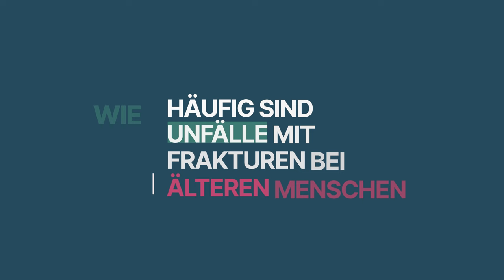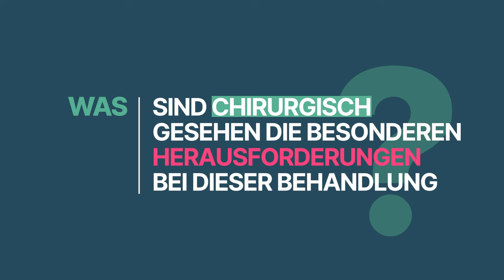Oberschenkelhalsbruch: Mit neuem Konzept messbar besser behandeln - Gemeinsam behandeln | Asklepios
Etwa ein Drittel aller zu Hause lebenden Menschen über 65 Jahre stürzt mindestens einmal im Jahr. Kommt es dabei zu einem Oberschenkelhalsbruch, ist eine schnelle und sehr individuelle Behandlung erforderlich, denn: Die Sterblichkeitsrate ist hoch. Das liegt nicht nur am Bruch selbst, sondern auch an der Verfassung des Betroffenen. Um den gestürzten Patienten vor der Pflegebedürftigkeit zu bewahren und ihn möglichst schnell wieder in seine gewohnte Umgebung zu reintegrieren, arbeiten Geriater und Chirurgen eng zusammen. So auch Dr. Jochen Gehrke, Chefarzt der Geriatrie und Sprecher des geriatrischen Netzwerks Ancoris und Prof. Dr. Michael Hoffmann Chefarzt für Unfallchirurgie, Orthopädie und Sportorthopädie an der Asklepios Klinik St. Georg
In diesem Video sprechen die beiden Ärzte über die Gefährlichkeit und die Bedeutung der interdisziplinären Behandlung von Schenkelhalsfrakturen älterer Menschen aus geriatrischer und aus unfallchirurgischer Sicht.